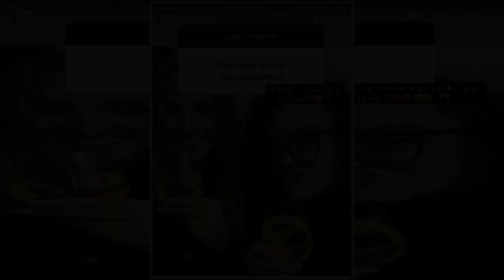Blanka z "Rolnik szuka żony" pokazała wymowne zdjęcie. Nie rozpacza po Arturze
Artur w "Rolnik szuka żony" odesłał Blankę do domu. Niedawno uczestniczka zachwyciła fanów metamorfozą, a teraz zdradziła, z kim spędza czas. Znacie tę osobę.
Blanka z "Rolnik szuka żony" chętnie odpowiada na pytania internautów dotyczące programu, a po podsumowaniu roku znów jest głośno o kandydatce Artura, która jako pierwsza opuściła jego gospodarstwo. Okazuje się, że Blanka nie żałuje udziału w programie, bo znalazła tam przyjaźń. Nie uwierzycie, z kim utrzymuje kontakt...
Blanka z "Rolnik s  ...